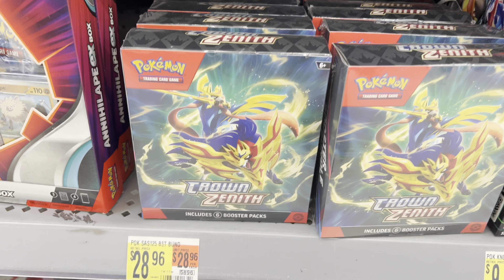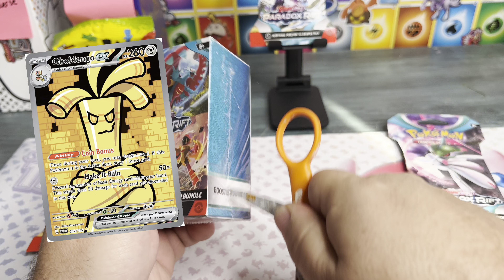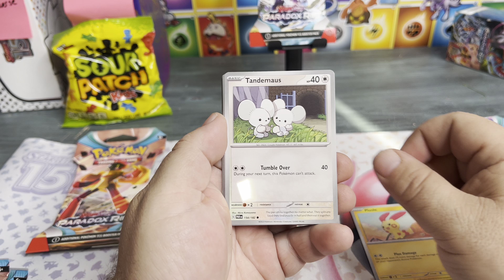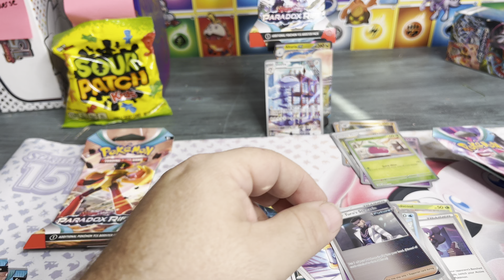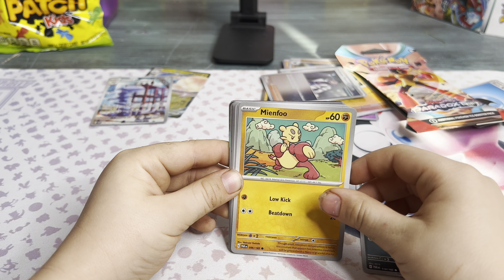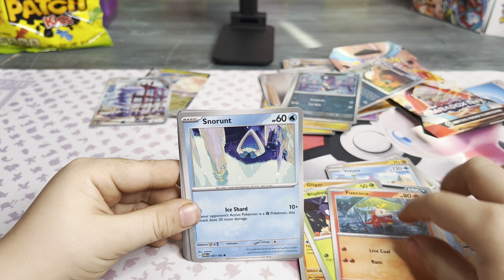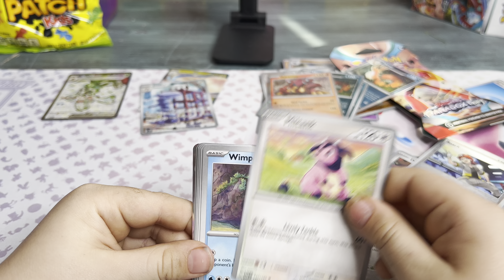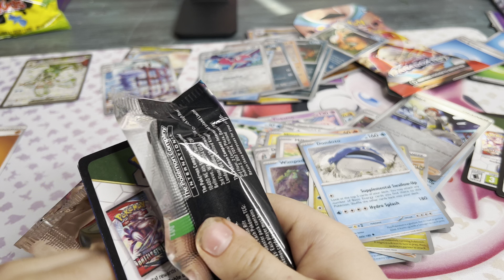*New* Paradox Rift Pokémon opening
It’s release day for the newest set. Let’s open!